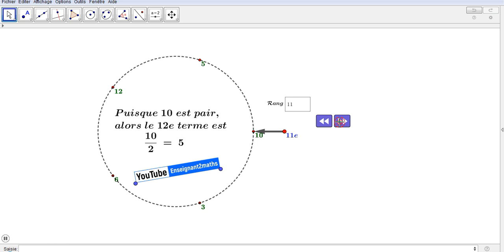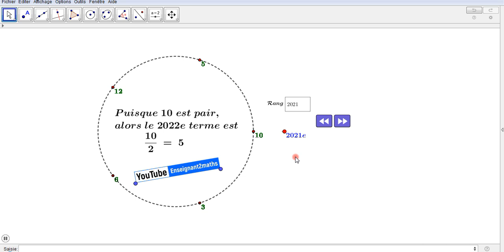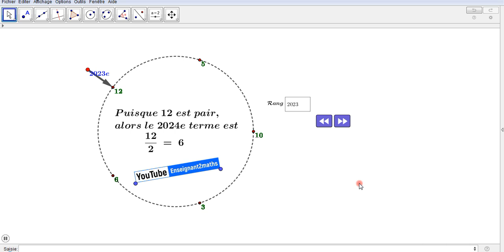GeoGebra et résolution de problème -Conjecture deCollatz -(2ème version)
Traitement d'un problème Sous GeoGebra.